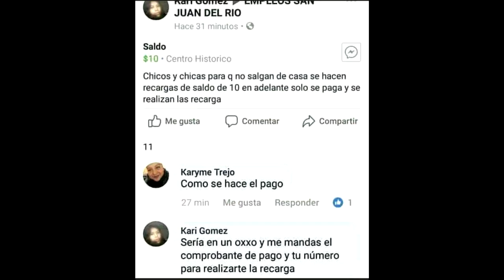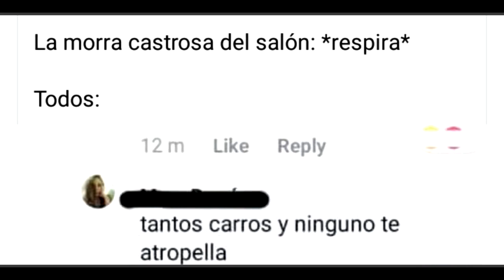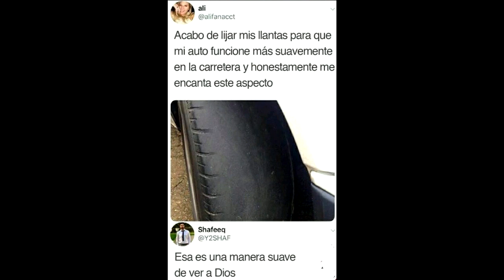LOS MEJORES MEMES DE LA SEMANA | PARTE 12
Hola cracks, les dejo este pequeño video de respaldo que tenía de los mejores memes de la semana ;D, espero les gusten y si es así por favor denle like, comenten, compartan y suscríbanse por que siempre alegra el día :D

¿Por qué no hay saludos?

Ya que todos los YouTubers se estaban operando, pues de misma forma no dudé en unirme a ese tren xd, no xd la verdad es que me quitaron las muelas del juicio y pues no puedo hablar como quisiera y tampoco quería dejarlos sin video, tengo otros dos videos de respaldo para esta semana, pero espero que ya pueda dar los saludos en los próximos videos ;D.

Títulos clave:

Los mejores memes de
memes de la semana
memes
momos chidos
momazos
memes
memes virales
memes 2020
memes de enero
memes plantillas